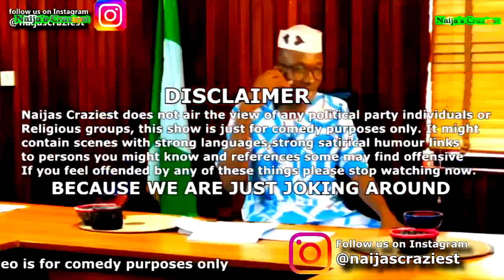"ECG IS IN CRISIS" Prophet Bushiri Laments In Leaked Secret Recorded Meeting With Senior Pastors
Prophet Bushiri Laments "ECG IS IN CRISIS" In Secret Recorded Meeting With Senior Pastors